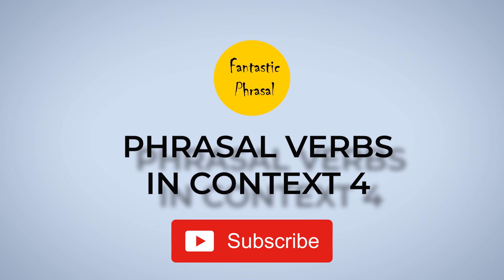PHRASAL VERBS IN CONTEXT 4 | ENGLISH VOCABULARY LESSON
Learn these English phrasal verbs the fun way!

LEAN TOWARDS
BACK DOWN
PROP UP
ROLL ON
COBBLE TOGETHER
BREAK INTO
GOBBLE UP

Learn these common English phrasal verbs in context, and practice them in the comments!